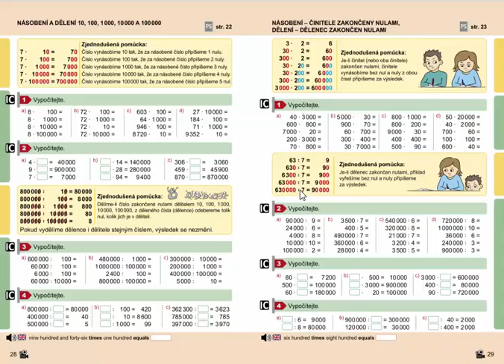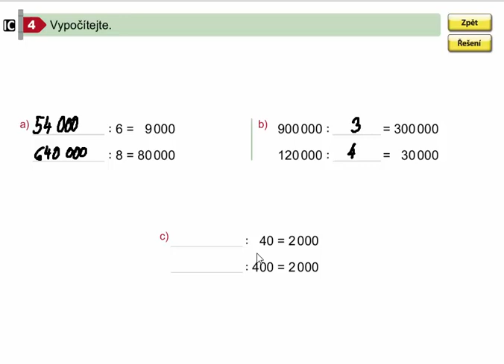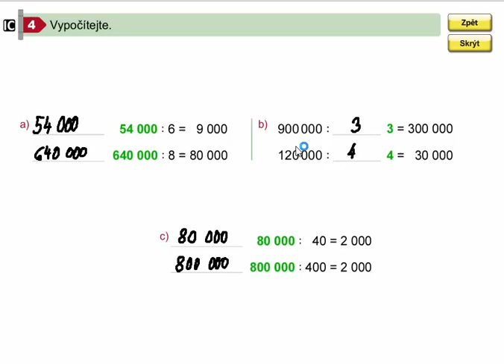Dělení - dělenec zakončen nulami, Mat. mat. pro 4.roč., 2. díl, str. 29, cv. 4